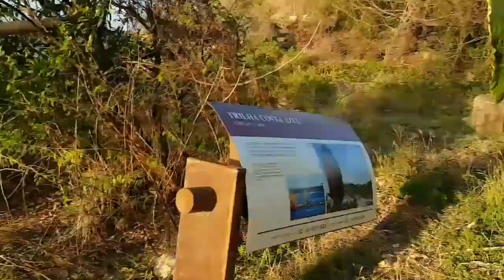Fernando de Noronha honeyoon adventures!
Visiting Praia do Sancho, driving a sketchy buggy around and beautiful sights :)